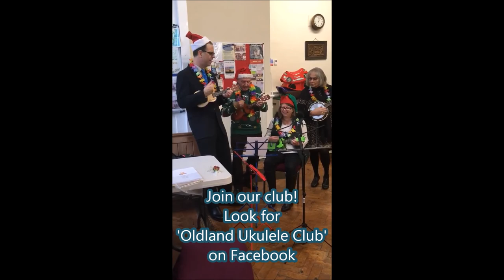Oldlnd Ukulele Club play Jingle Bells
A post morning Carol Service strum with Oldland Commn's best Ukulele club.  Come and join our Wednesday afternoon club